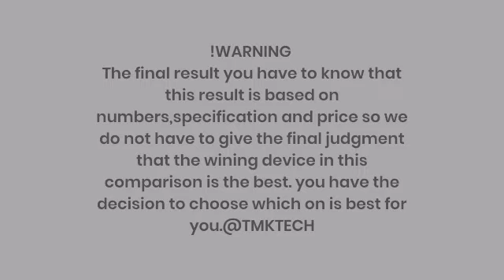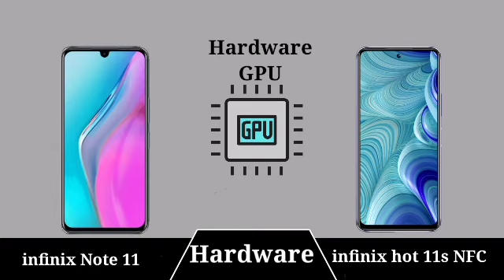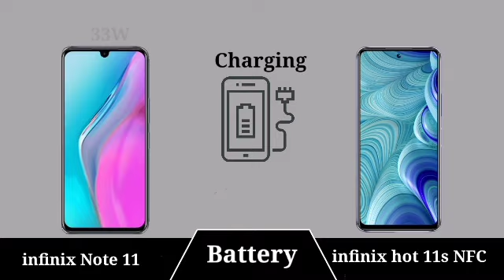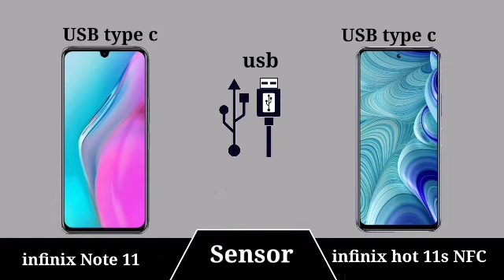infinix Note 11 vs infinix Hot 11 NFC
|| Full Comparision Of infinix Note 11 vs infinix Hot 11 NFC review ||

In This Video we are comparing  infinix Note 11 vs infinix Hot 11 NFC Which is the best Sametphone.

Follow @Tmktech family on Twitter 👉